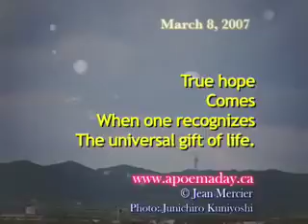True hope - March 8, 2007